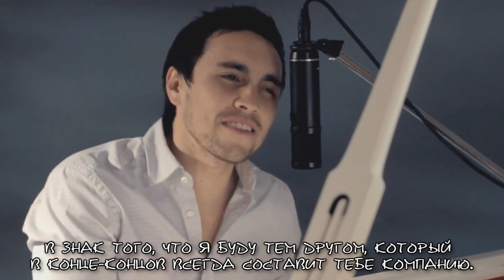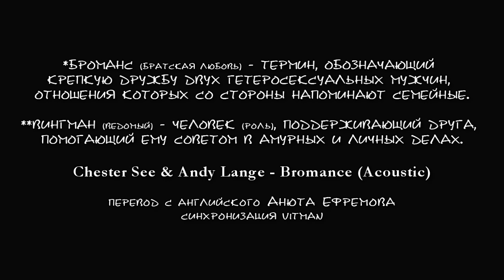Chester See & Andy Lange - Bromance (acoustic, rus.sub.)